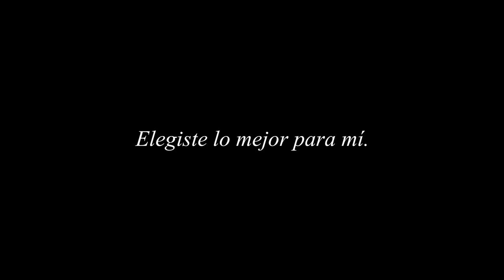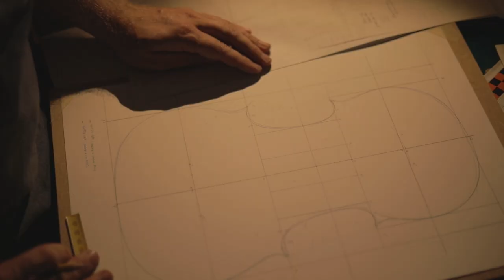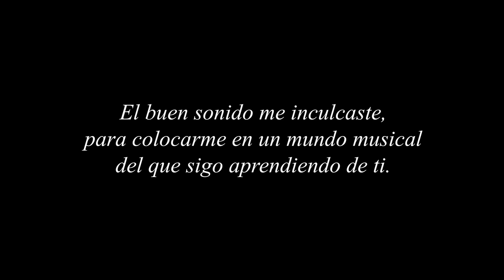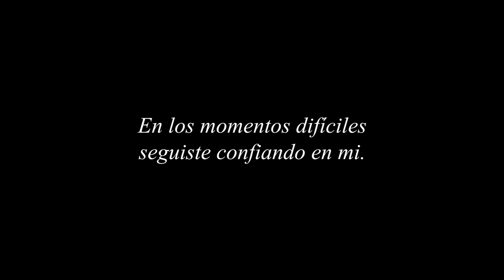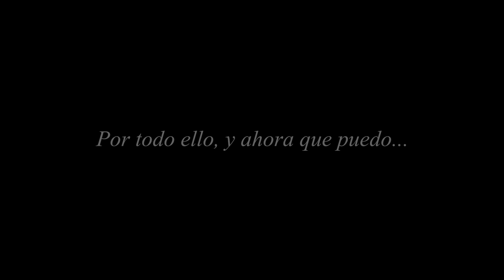"Ahora que puedo" Día del padre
Con motivo de un día tan especial como es el día del padre, y como agradecimiento a todos los padres del mundo, el  Luthier Fernando Solar, sucesor de 3 generaciones de artesanos, presenta un vídeo con la música del compositor Juan Antonio Simarro en el que se muestra la construcción de un violín cuyo desenlace tiene una connotación muy emotiva.

El vídeo transmite la  importancia del agradecimiento y el conocimiento transmitido durante generaciones, de padres a hijos.

La producción y grabación del video ha sido realizado por Sergio Velicia y Samuel Gómez.

"Adagio para violín, piano y orquesta de cuerda"

Interpretado por
Juan Antonio Simarro (piano)
Ara Malikian (violin)
La orquesta en el tejado)

Música compuesta por
Juan Antonio Simarro